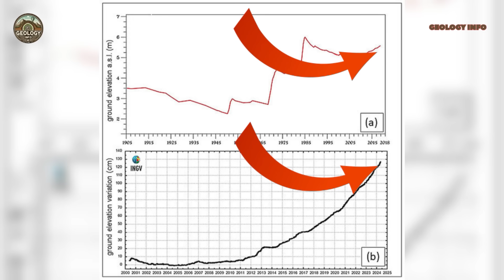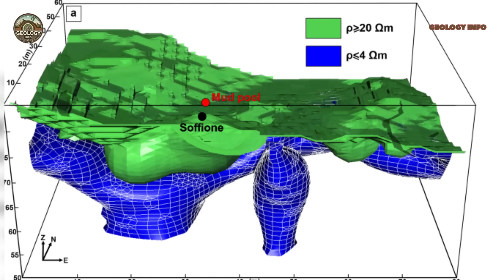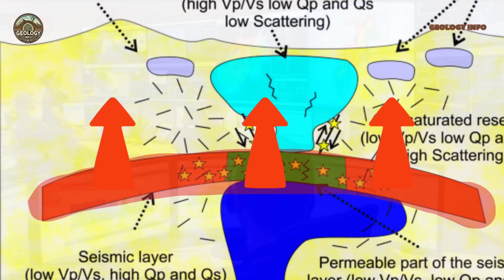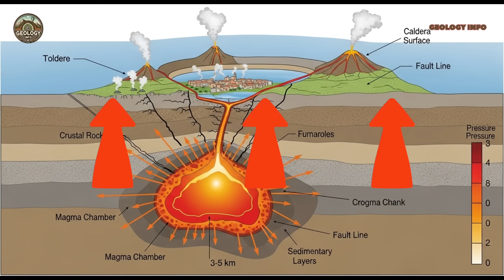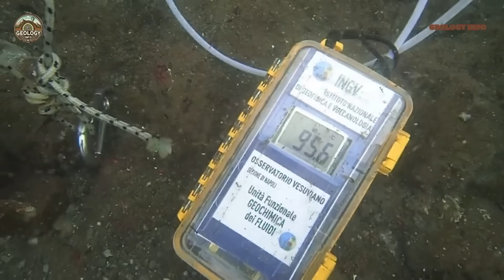CAMPI FLEGREI WORST MOMENT IN 5 CENTURIES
Campi Flegrei, the most dangerous volcanic caldera in Europe, is showing alarming signs after almost five centuries of relative tranquility. Located just fifteen kilometers from Naples, this colossal geological formation is home to more than five hundred thousand people who live literally on top of one of the most monitored and feared volcanic systems in the world.

In this video you will learn about:

The scientific signs that have put Campi Flegrei on high alert
How modern technology is revealing previously undetected activity
The comparison with the devastating eruption of 1538
Why volcanologists consider this caldera a global threat

Updated data from 2025 show seismic activity six hundred percent above normal, ground deformation at record levels, and fumarole temperatures reaching historical highs. Experts from the Vesuvius Observatory are constantly monitoring every movement of this formation, which has already demonstrated its destructive power by creating mountains out of thin air in a matter of days.